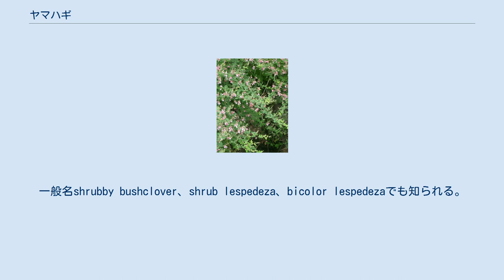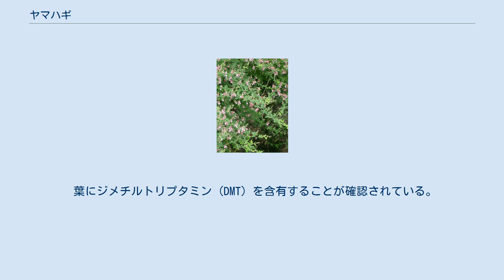ヤマハギ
ヤマハギ（山萩、学名：Lespedeza bicolor）は、マメ科の顕花植物。
一般名shrubby bushclover、shrub lespedeza、bicolor lespedezaでも知られる。
アジア原産で、観賞植物として広く栽培されている。
アメリカ合衆国の南西部のような一部地域では、外来種として、また帰化し野生化している。
 本種は、非常に様々な見栄えとなり、品種改良されてきた。
一般に、高さと幅が3メートル (9.8フィート)まで育つ直生の低木で、寒冷気候ではより小さくなる。
単一の生育期の間に、地表から5フィート (1.5メートル)まで成長できる。
品種の Little Buddy は3フィート (0.91メートル)に成長し、とヤクシマでは1.5フィート (0.46メートル)で、本種はしっかりした根系から育つ。
茎は、直径3センチメートル (1.2インチ)となりえる。
葉は、楕円形で長さ5センチメートル (2.0インチ)までの3枚の葉からなる。
花序は、15つまでエンドウのような花の総状花序となり、ピンクや紫の色である。
 アメリカ合衆国では、最初に1856年に観賞植物として導入され、その後いく度かにわたって導入されたようである。
 日本では北海道から九州にまで分布し、花期は7-9月。
 日本での利用としては、ヤマハギの葉は、茶葉の代用とされ茶にされることがある。
花が咲き終わる時期に根を掘り、根を水洗いし適当な大きさに刻み日干しにし、婦人のめまい、のぼせに対し、3-5グラムを水を加え半量まで煮詰めることで煎じて飲む。
 葉にジメチルトリプタミン (DMT) を含有することが確認されている。
根にジメチルトリプタミン (DMT)、クレアチニン、エリオジクチオールが含まれる。